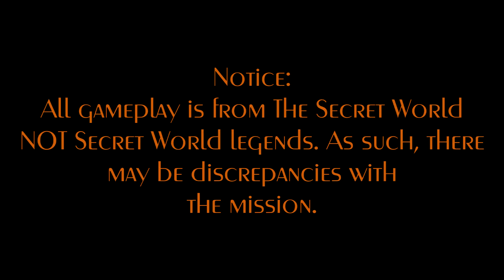Through the Looking-Glass